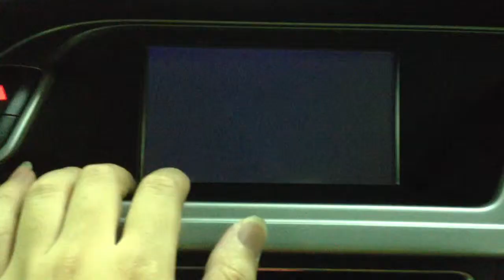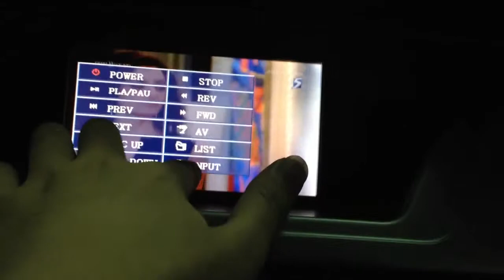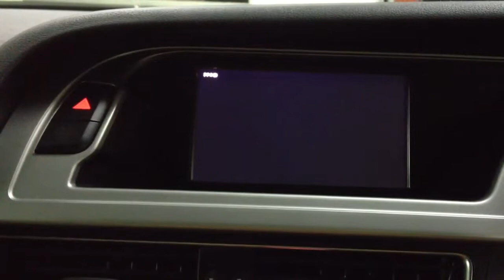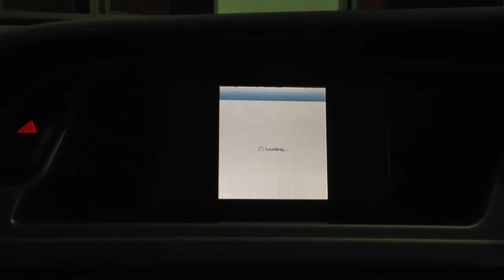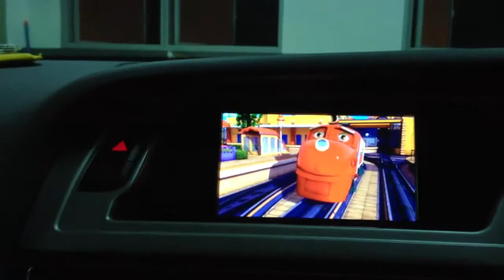Audi A4 B8 GPS mobile TV RC IPHONE AV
Audi
GRIT: GPS(with maps all over the world), Reverse Camera, iPhone AV, mobile TV(ATSC/DVB-T/DVB-T2/ISDB)